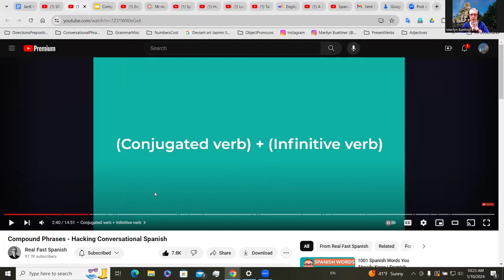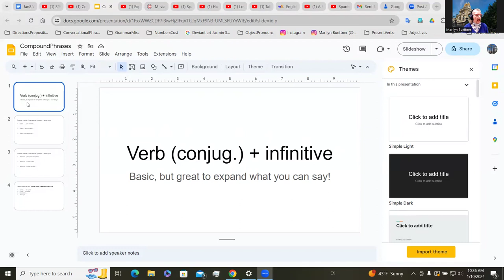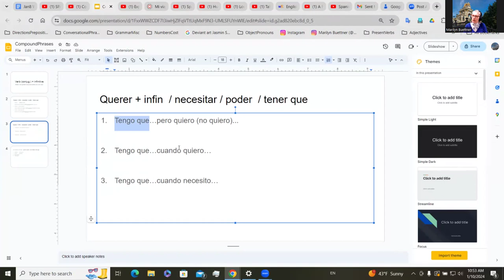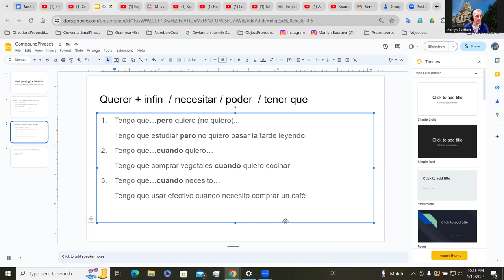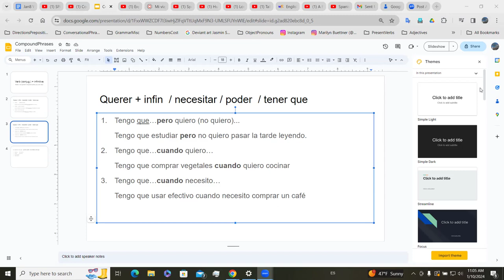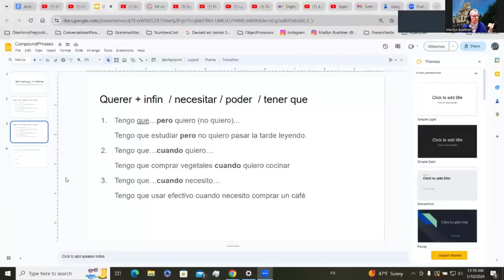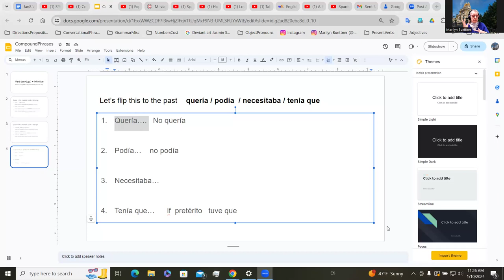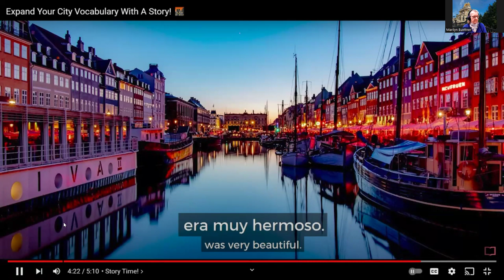Spanish Step 2--a.m. session Wed., Jan 10, 2024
using verb+infinitive forms in both present and past
review of mixing present and past tenses.